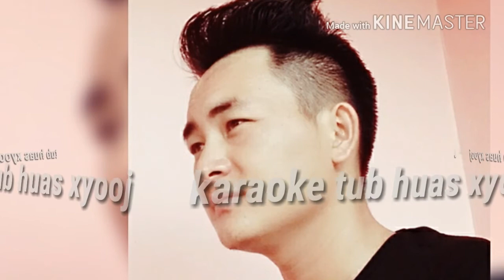Yog kuv tag nqi karaoke